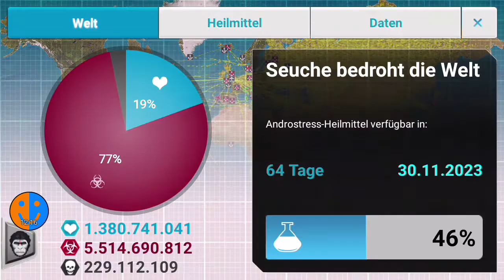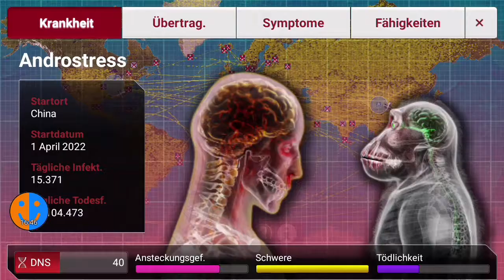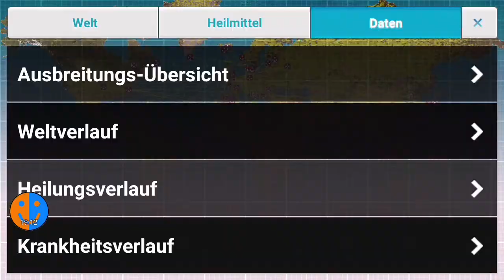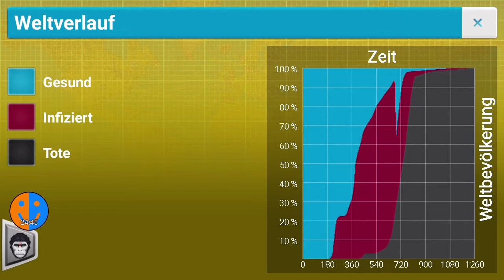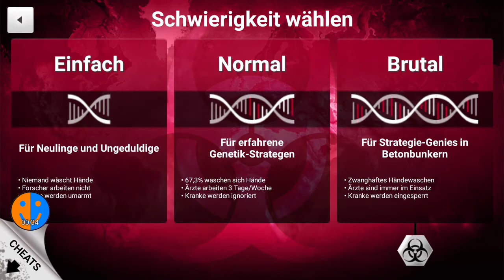Affengrippe | Plague Inc. speziell